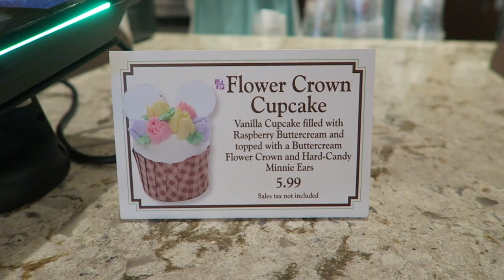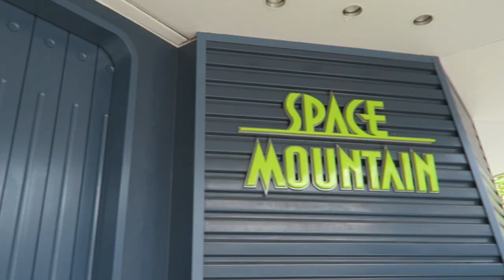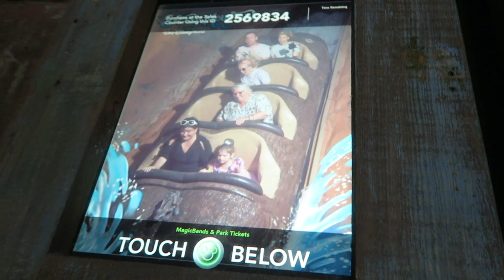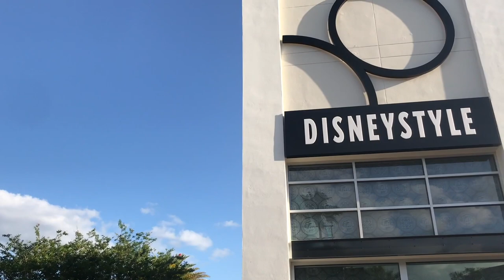Twinning at the Magic Kingdom Purple Wall & Avengers Round Two at Disney Springs!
Walked into the Magic Kingdom just in time for the Festival of Fantasy parade! In today's Sarah, Katie, and Eddie take on Space, Splash, and Big Thunder mountain, while Peter and Dustin see "Avengers: Infinity War" at Disney Springs. Join us for way too many instagram purple wall photos, Disney treats, spoiler free review, and Katie meeting Eve for the first time!